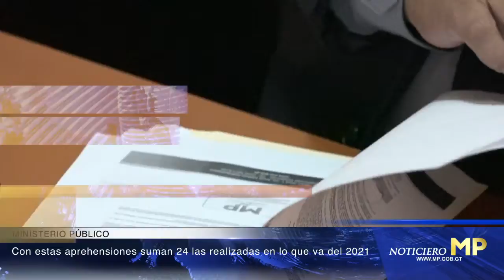MP al Instante